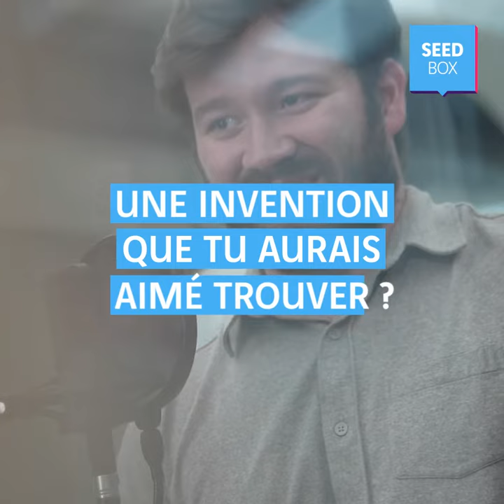LEONARD SEEDBOX SUSTAINECHO STFR